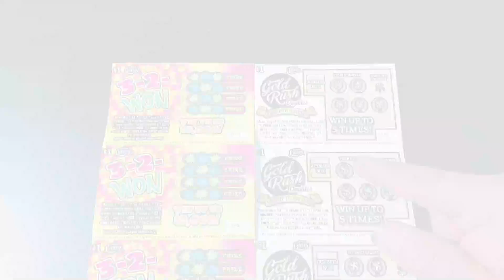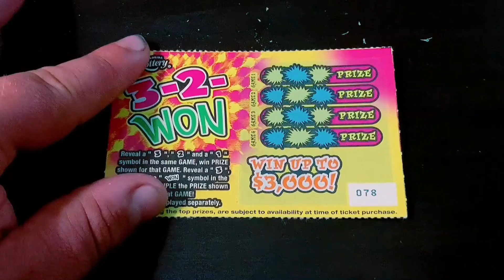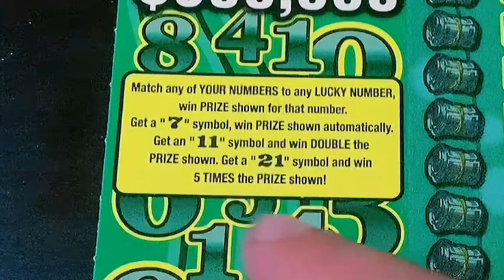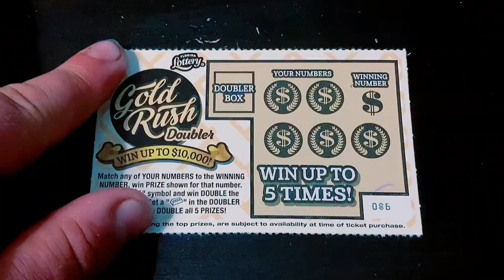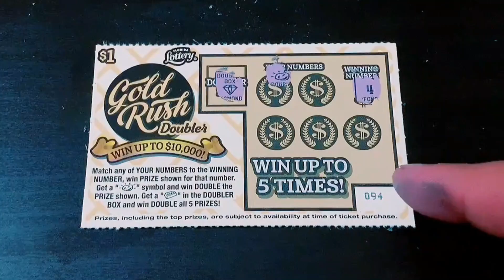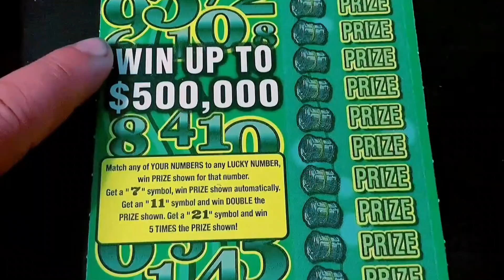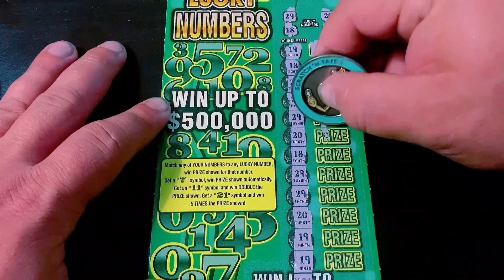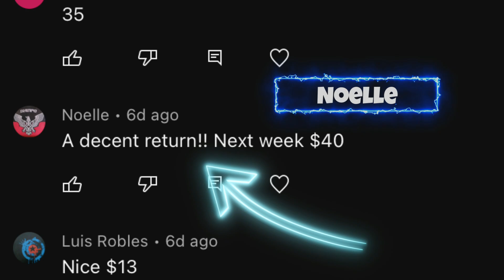THE LUCKY NUMBERS BOOK IS OFFICIALLY IN THE PROFIT ZONE!!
(15) $1 3-2-Won
(15) $1 Gold Rush Doubler

Send Spud Mail to:

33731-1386